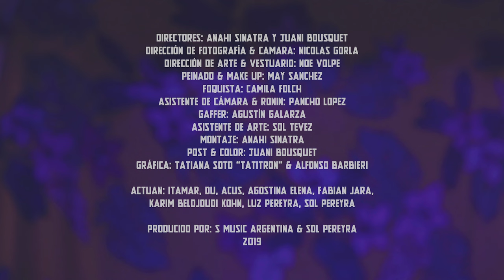Sol Pereyra ft. Julieta Venegas - Metamorfosis (Video Oficial)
METAMORFOSIS – SOL PEREYRA FT. JULIETA VENEGAS (LETRA)

Me desperté y me había transformado,
hay otro mundo que no había mirado
Cambié de forma humana a otra cosa,
así como el gusano a mariposa.
Y me dijo qué soy, qué pienso,
a dónde voy y en un segundo la ficha cayó.
Las cosas no eran como se pensaba,
había mucho más que una mirada
Cambiar el foco siempre es necesario,
no deberías dejar de probarlo.

Así me gusta así yo quiero, otra forma es lo que prefiero
Así me gusta así elijo, yo un monstruo vos un punto fijo
(Lo que choca no es lo malo choca tu temor)

Soy negra, roja, verde, blanca, torta, trans, todo y nada
soy más perra que persona me identifica esa zona,
animal por donde veas, nada que ver con esquemas,
soy poco normal.

Directores: Anahi Sinatra y Juani Bousquet
Dirección de Fotografía & Cámara: Nicolás Gorla
Dirección de Arte & Vestuario: Noe Volpe
Peinado & Make Up: May Sanchez
Foquista: Camila Folch
Asistente de Cámara & Ronin: Pancho López
Gaffer: Agustín Galarza
Asistente de Arte: Sol Tevez
Montaje: Anahi Sinatra
Post & Color: Juani Bousquet
Gráfica: Tatiana Soto “Tatitron” & Alfonso Barbieri
Actúan: Itamar, Du, Acus, Agostina Elena, Fabián Jara, Karim Beldjoudi Kohn, Luz Pereyra, Sol Pereyra
Gracias a todas las personas que participaron en el video y lo hicieron posible. Gracias a S Music Argentina, Pony Argentina y Ballester Accesorios.

Metamorosis  - Producción y Mezcla: Chavez